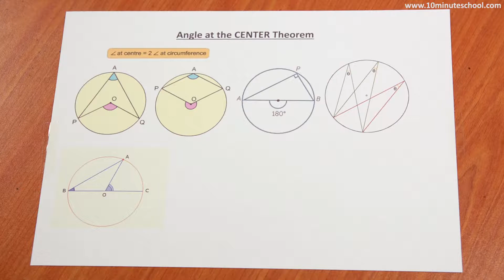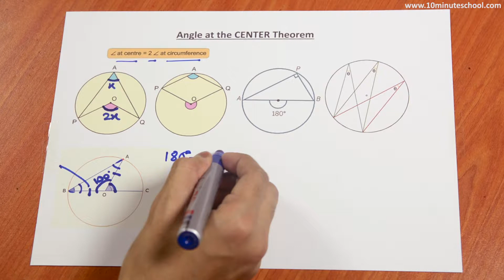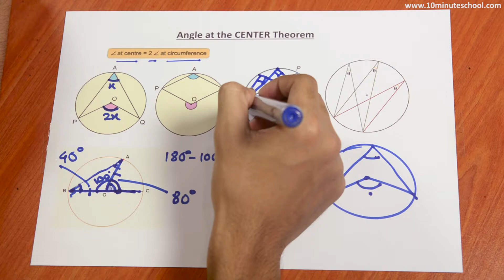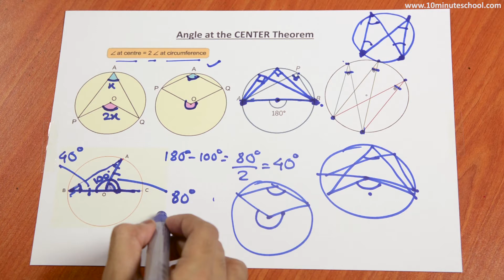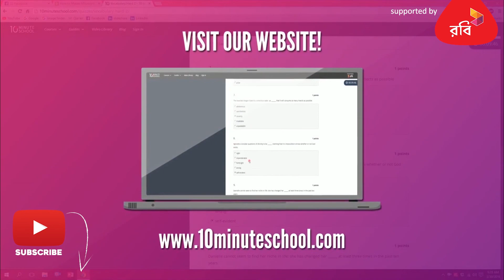26 O level Geometry Angle at the Center Theorem